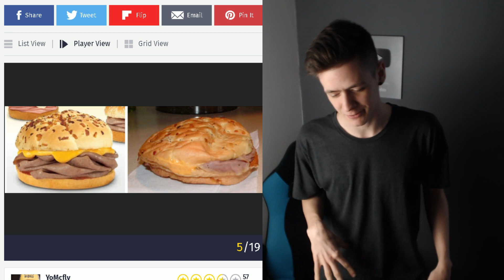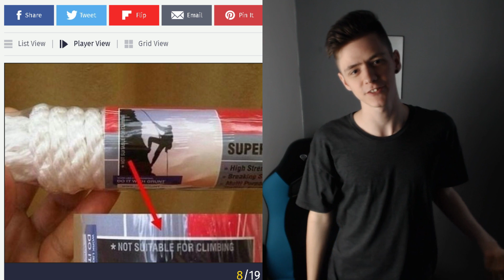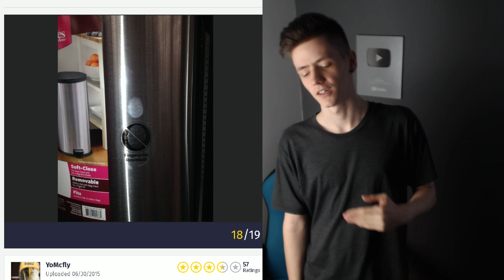INSTAGRAM VS VALÓSÁG - EZÉRT NEM BÍZOK AZ EMBEREKBEN..